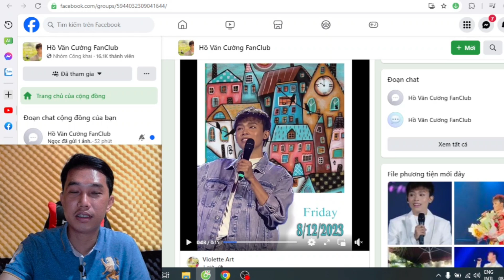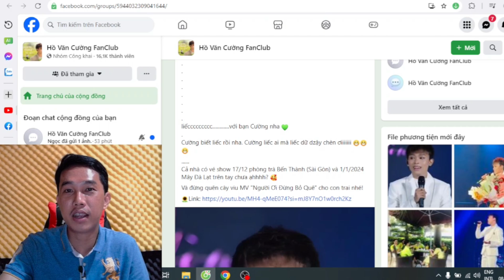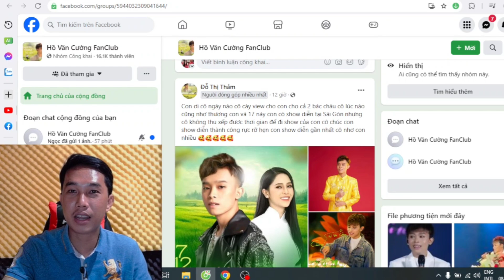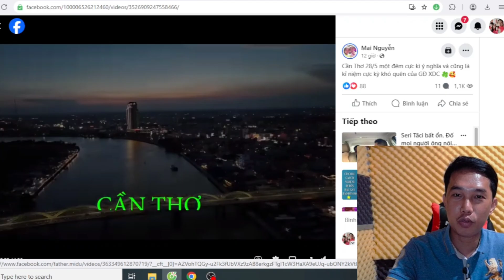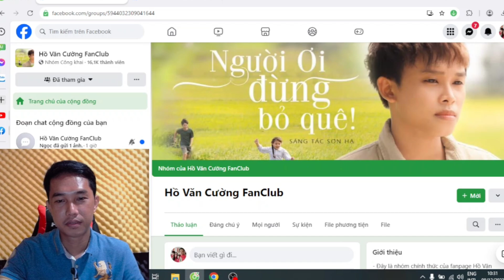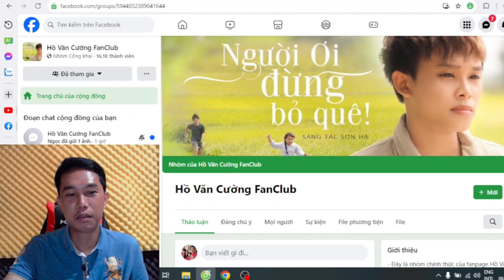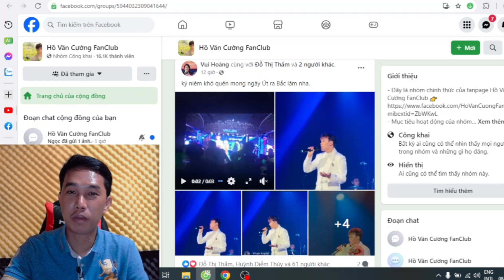Màn Song Ca Hàn Mạc Tử Lên Top 7 Sắp Đạt Triệu View | PHI HẢI VLOG